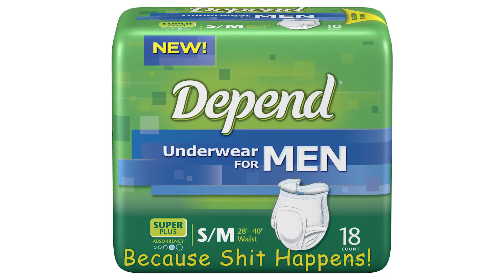Sports@11 Top 10